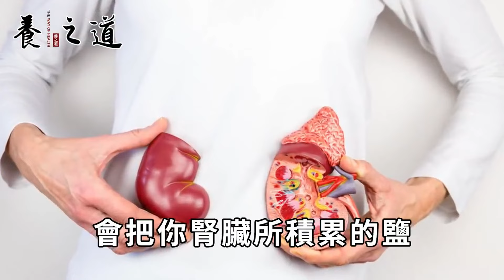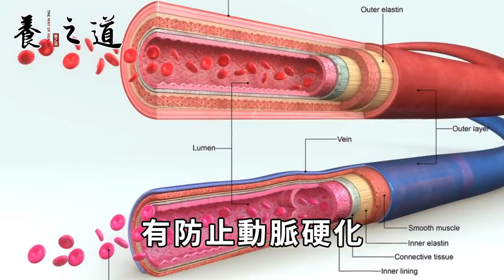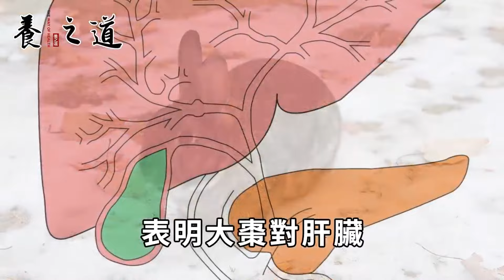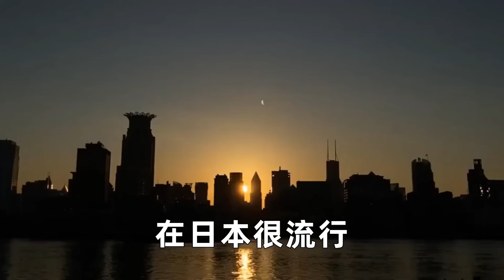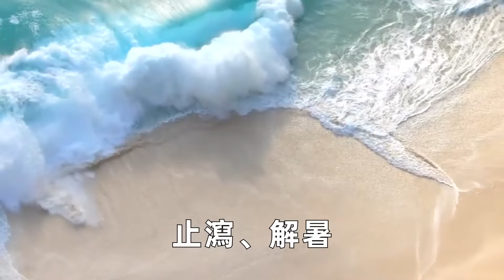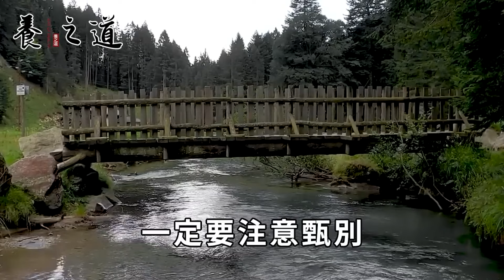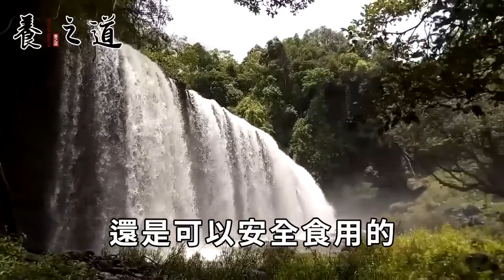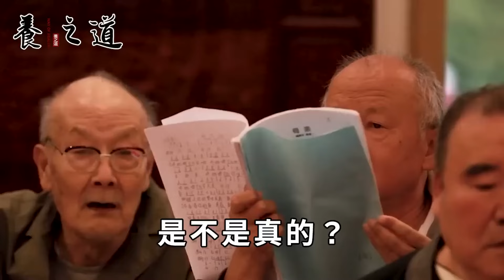這些食物用清水煮，就會變成治療百病的一味中藥，一年省下幾萬吃藥錢！丨養之道